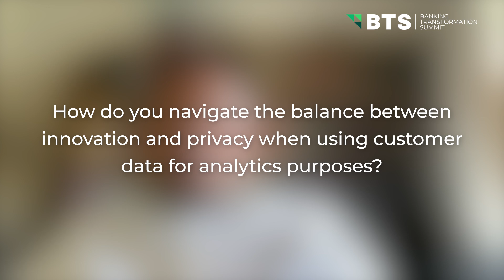MoneyNext Insider: Niresh Rajah | The Role of Data Analytics in Banking Transformation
MoneyNext Insider | Discover The Role of Data Analytics in Banking Transformation with Niresh Rajah, Expert Chief Data & AI Officer in Financial services, Board Advisor and Innovation Expert at Oxford University.